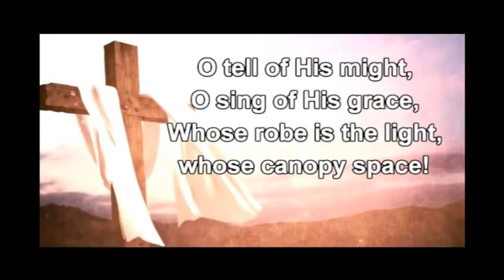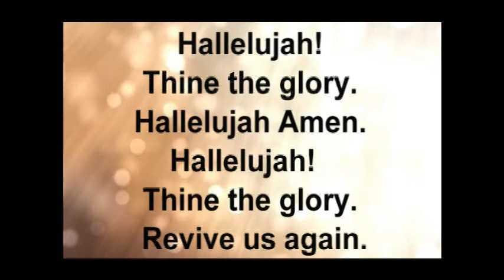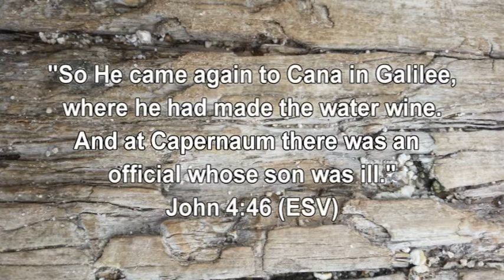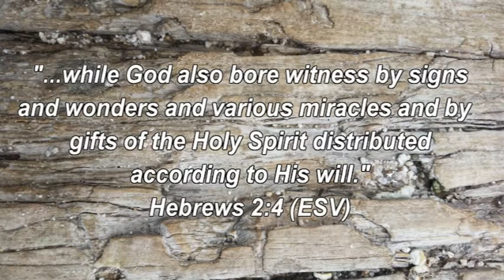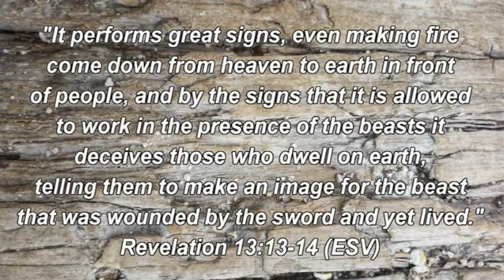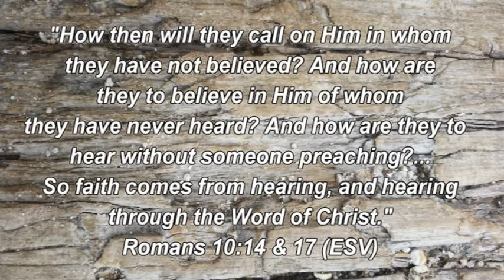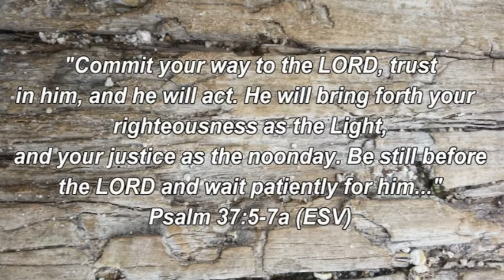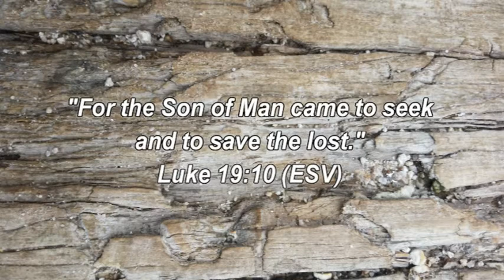Having A Strong Faith -Crossroads Community Baptist Church -Sunday January 10th, 2021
Join Pastor Doug Dunnavant, as he preaches a sermon on Having Strong Faith